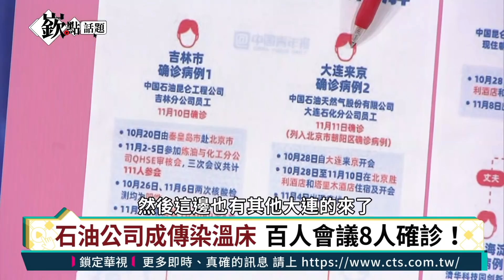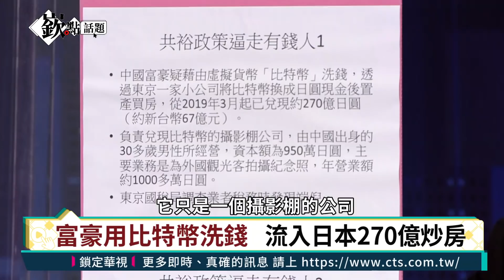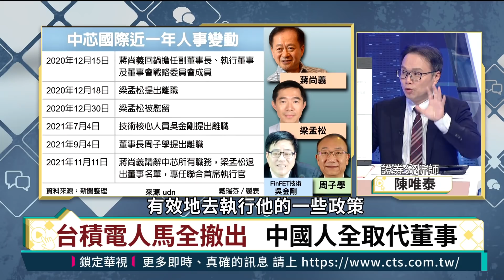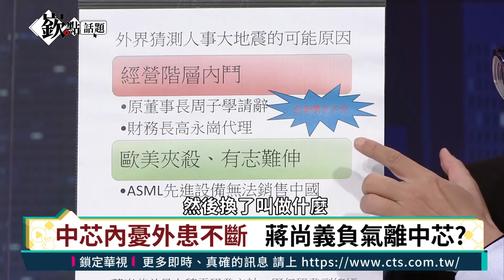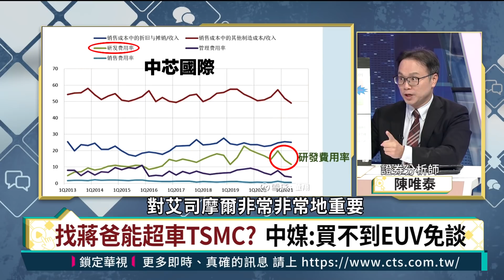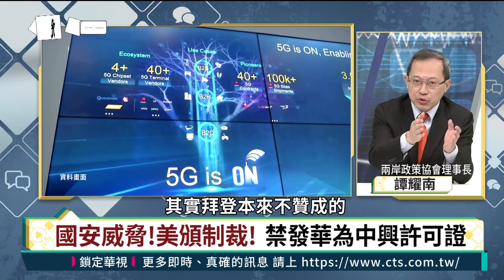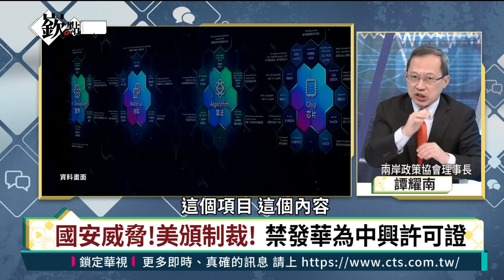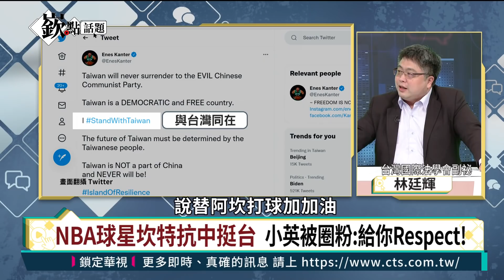習近平封聖時刻 歷史決議僅敢4句談台灣 學者：顯示對台失敗│拜習會前夕狙殺中企 美簽安全設備法封殺中興華為│蔣尚義閃辭中芯 中國芯再遭重創？｜徐嶔煌│華視嶔點話題第38集20211112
今日嶔點話題🔥

話題1：不甘當第五代 習近平自封第一代領導人
話題2：中石油員工傳播鍊，多人感染
話題3：蔣尚義退出中芯 震撼半導體圈
話題4：武漢弘芯千億騙局 當年騙過蔣尚義?!
話題5：拜登簽署安全設備法
話題6：NBA球星坎特，球鞋印上台灣國旗
話題7：中國百年一遇大雪 網購卸妝油收到後凍成雪